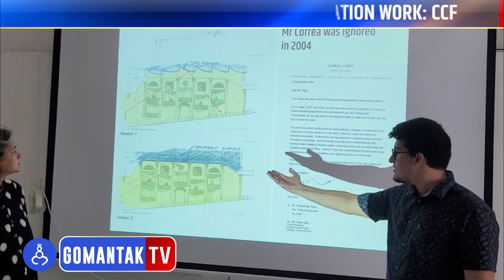कला अकादमीच्या नूतनीकरणाच्या कामात पारदर्शकता हवी | Gomantak Tv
Watch latest Goa News updates on Gomantak Tv here:
कला अकादमीच्या नूतनीकरणाच्या कामात पारदर्शकता हवी | Be transparent about Kala Academy renovation work | Gomantak Tv

कला अकादेमीच्या नुतनीकरणा विशी सरकारान पारदर्शकता दवरची अशी मागणी चार्लस कोरीया फाउंडेशनाच्या वांगड्यांनी केल्या. कला अकादेमीचें नुतनीकरण करता म्हटल्यार पयलीच्या वास्तून नेमको किंदे बदल करता तो सरकारान सांगचो, अशेंय तांचे म्हण्णे. नुतनीकरणा उपरांत कला अकादमी पयली आशिल्ली तशीच दिसतली वा ते वास्तून आनीक किंदे मोठो बदल जातलो हेविशी लेगीत सरकारान लोकांक म्हायकी दिवची. दुरुस्थीच्या नावाखाला सरकारान कला अकादमीचे बरेंच काम केला. दुरुस्थी उपरांत कला अकादमीक हॉटेलाचे रुप तर येवचे ना न्ही, अशी भिरांतय ताणी उक्तायल्या.

कला अकादमीच्या नूतनीकरणाबाबत सरकारने पारदर्शकता दाखवावी, अशी मागणी चार्ल्स कोरिया फाउंडेशनच्या सदस्यांनी केली आहे. कला अकादमीचे नूतनीकरण करताना सरकारने जुन्या इमारतीत नेमके काय बदल केले पाहिजेत, असेही ते म्हणाले. नूतनीकरणानंतर कला अकादमी तशीच दिसेल का किंवा इमारतीत आणखी कोणते मोठे बदल केले जातील याची माहितीही सरकारने जनतेला द्यावी. सुधारणेच्या नावाखाली सरकारने कला अकादमीसाठी खूप काम केले आहे. नूतनीकरणानंतर कला अकादमीचे हॉटेल होणार नाही, अशी भीतीही त्यांनी व्यक्त केली.